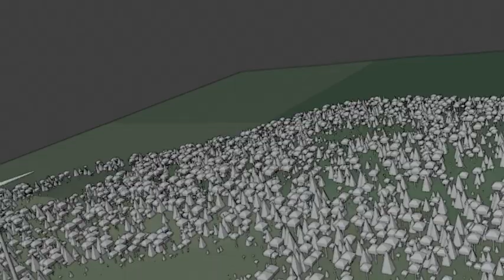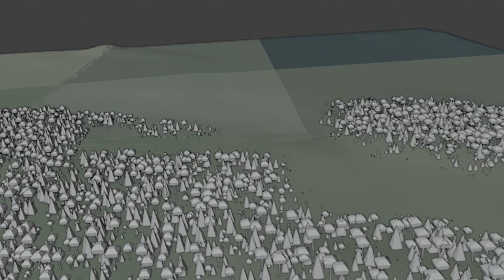Vindkraftverk flygfilm test